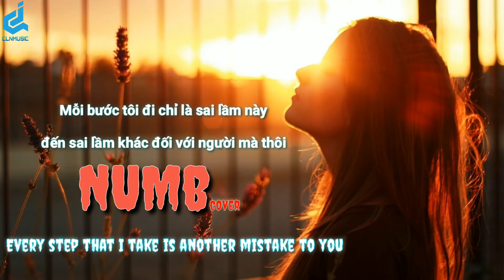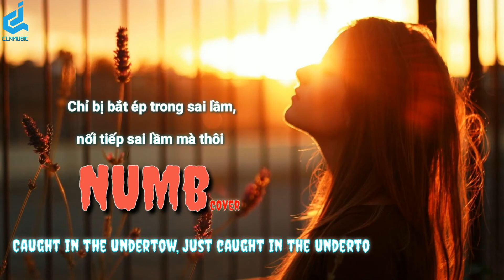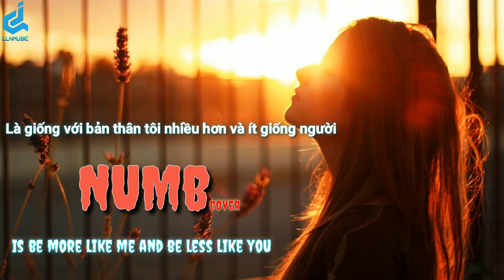Numb ( Vinsmokerfeat. Rachel Leycroft) Best Cover Version || Lyrics Vietsub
Welcome to my chanel : DJ CLNMUSIC
💥抖音 TikTok Music
💥Chanel: Douyin music, Chinese music, English music, DJ music updated daily
香奈儿：抖音音乐、中国音乐、英语音乐、DJ音乐每天更新
Lyrics
Vinsmoker - Numb (feat. Rachel Leycroft)

And becoming this all I want to do

© If there is a complaint about the copyright of the image,music in the my video please send to mail : I will take down the video, thanks a lot